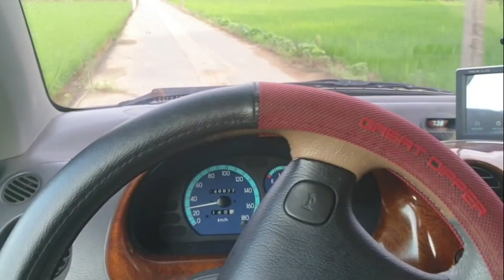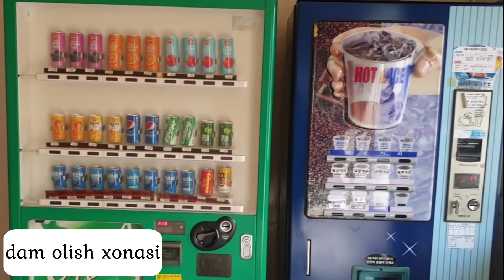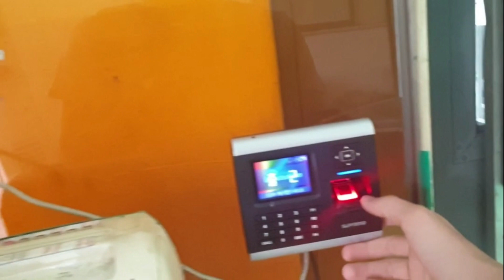JANUBIY KOREADA ZAVODDAGI ISH TARZIM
Assalomu alaykum bugun sizlarga zavoddagi sharoit va 1 kunlik ish tarzimni ko'rsatib o'taman agar sizga qiziq bo'lsa videoni oxirigacha ko'ring